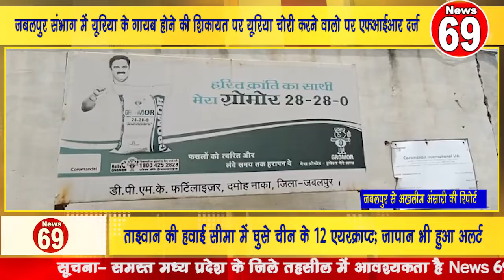JabalpurNewsजबलपुर संभाग में यूरिया चोरी करने वालो पर एफआईआर दर्ज।MP urea scam Shivraj singh chouhan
जबलपुर संभाग में यूरिया के गायब होने की शिकायत पर यूरिया चोरी करने वालो पर एफआईआर दर्ज
Who is the owner of NDTV?
how to choose topic for youtube channel
Who are the top 10 freedom fighters?
भोपाल के मौसम की जानकारी
भोपाल में बारिश कब होगी 2022
Weather in Bhopal in September 2022
Bhopal rain
bhopal heavy Rain
Bhopal waterlogging
flood in bhopal
nagar nigam fail
Shahpura Lake
bhopal badi jheel
bhopal News
KKR News
Adil Khan
News 69 Youtube Channel